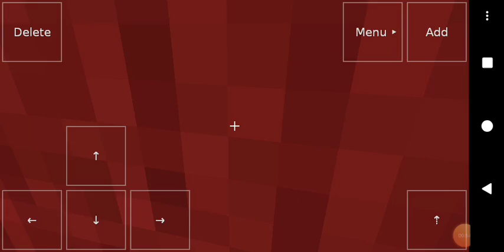City of Kingstown Part 1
Using a building app I have made several different things.